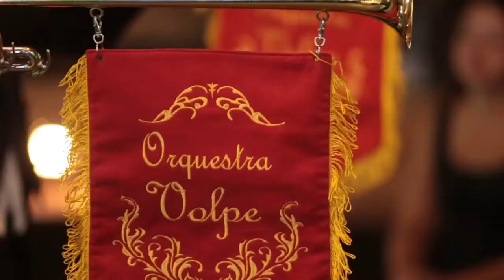Clarinada Mahler & Marcha Nupcial & A Thousand Years - Orquestra Volpe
A Orquestra e Coral Volpe, com 20 anos de experiência personaliza a trilha sonora do seu casamento para criar a emoção exata em cada momento. Repertório atualizado e diversificado. (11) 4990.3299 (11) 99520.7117